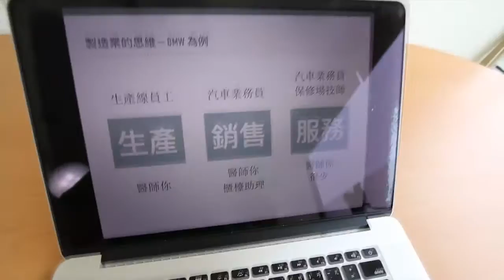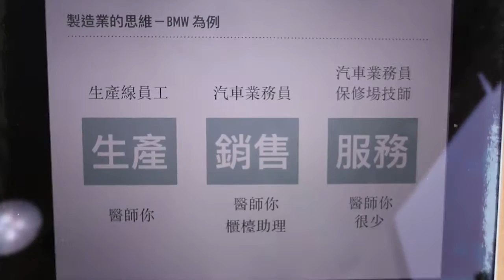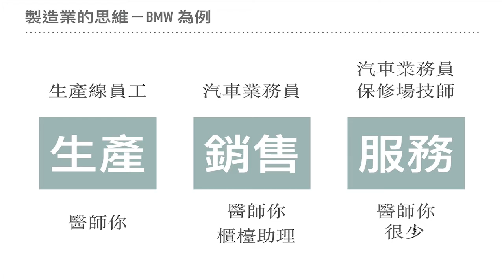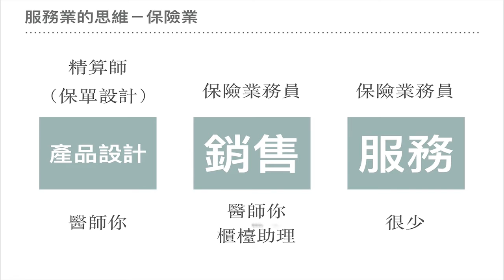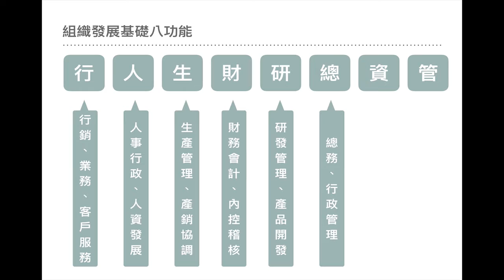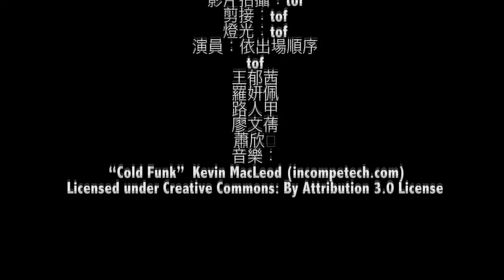牙醫診所組織架構設計分享（一）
大多數的牙醫師沒有學過組織架構設計這些專業知識，所以我們分享組織架構的專業知識，還有所謂的組織發展基礎八功能，讓對醫療管理有興趣的醫師可以重新設計適合自己診所的組織架構。
如果想要更進一步了解組織發展基礎八功能，可以參考這本書「解放你的組織潛能」，作者是陳致瑋：